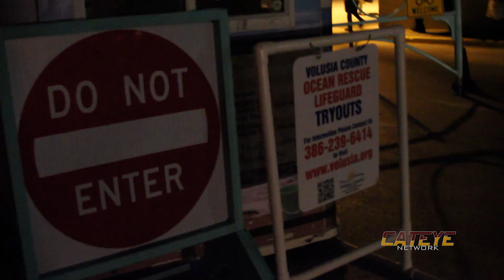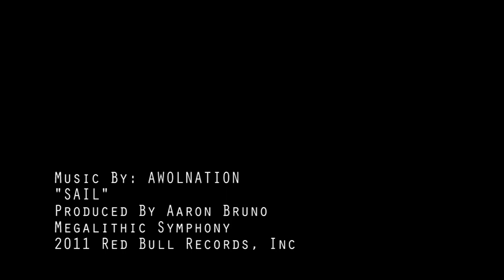1stDown Ep2: 32º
The second episode of CatEye Network's original mini series, "1stDown."
Ep2: 32º

The music used in this episode is not owned by Bethune-Cookman University and is not being used for monetary gain.